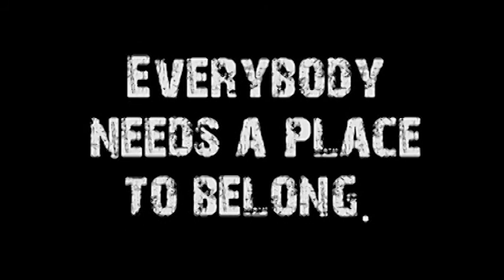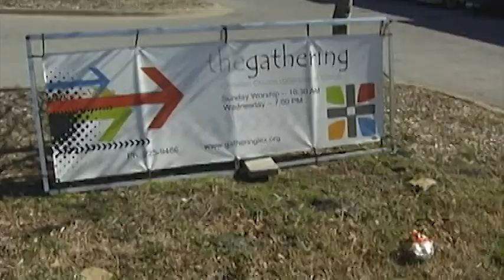Sensitivity (Sync'd #5)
Speaker: Don Vanzant
Title: Sensitivity
Series Name: Sync'd
Series #: 5
Subject: Being sensitive to God's voice is how we prevent ourselves from growing callused to his leading.
Date: June 29, 2014
Sermon Notes:
*  Sensitivity: awareness of internal and external stimuli.
* Do we have a functioning spiritual sensory system through which we can receive from God the stimuli that we need for abundant life?   Do we hear, see, feel, taste, and smell the things of God?
* Some people have a more advanced sensory system.
* What I have learned is that as we age this ability to hear God, either increases or decreases, but seldom does it stay the same.
* There are instances in both testaments of people who saw the miracles and the glory of God and then gradually lost their ability to hear his voice and to be sensitive to his heart because they developed a heart that was hard toward God.
* The rebellion of the people of Israel in the wilderness is used as an example of people with hard hearts.
* They were apathetic because they couldn't feel, smell, taste, hear, or see the things of God any more.
* The reason they developed a hardness toward God and became insensitive and apathetic to his voice was because they did not do what he told them to do.
* Another word for apathy and the hard heart syndrome is callused.
* In the world system calluses are desirable.   People want to develop thick skin so they no longer care or feel so much.
* How do we keep our sensitivity to God and prevent developing a hard heart or thick skin?  We obey.
* Obedience, involves the physical hearing that inspires the hearer, and a belief or trust that in turn motivates the hearer to act in accordance with the speaker's desires.
* No matter what people might tell you about your gifts, everyone has the capability of hearing God of being sensitive to his Spirit.

Ephesians 4:11-12
Hebrews 3:8, 15; 4:7
Psalm 95:8
Exodus 17
Numbers 20
John 10:27
Deuteronomy 4:29
Jeremiah 29:13
Isaiah 55:6